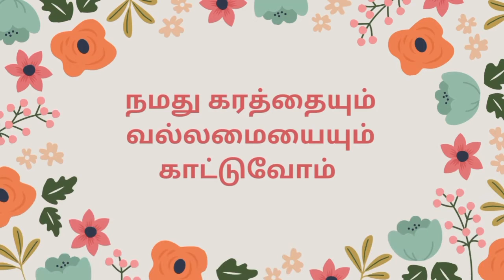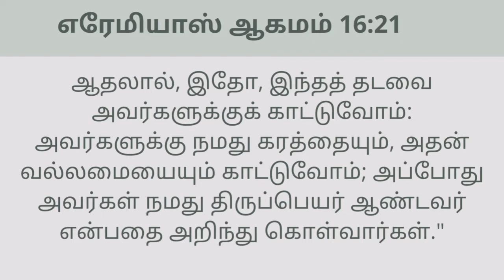நமது கரத்தையும் வல்லமையும் காட்டுவோம் | Tamil Christian Message | Sis.Sheriba Shaji